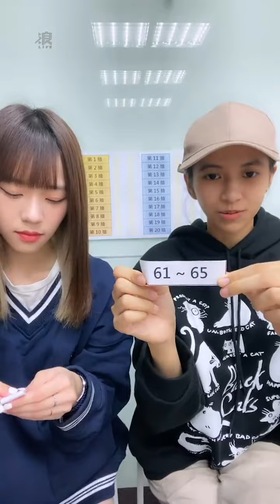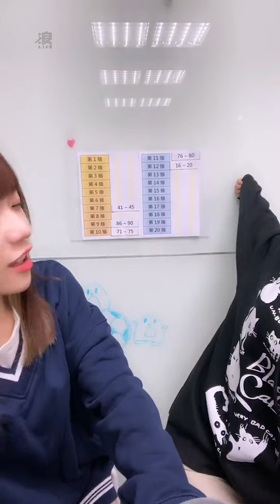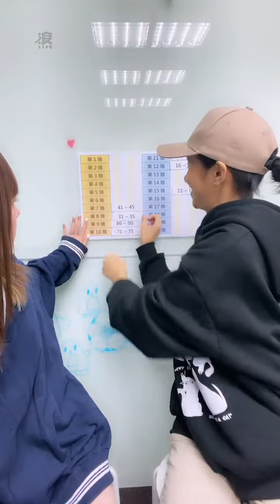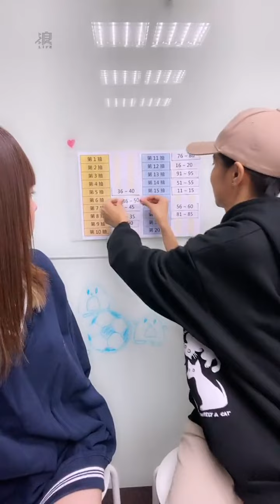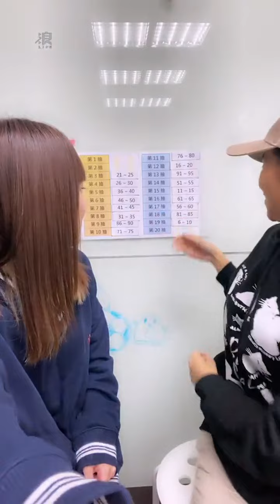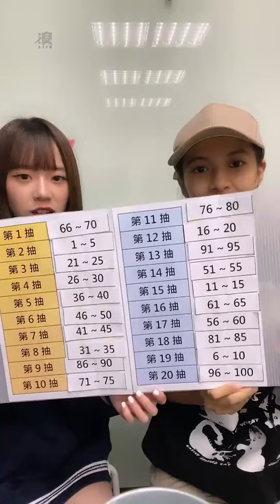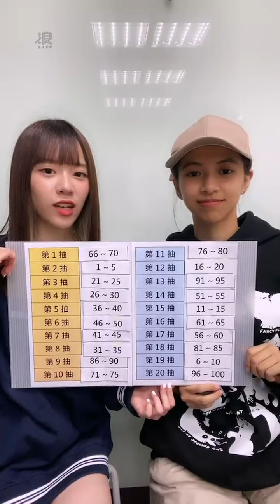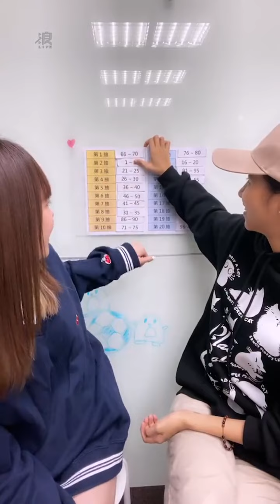2022 12 01 AKB48 Team TP「12月生日會座位抽選」「浪Live」直播